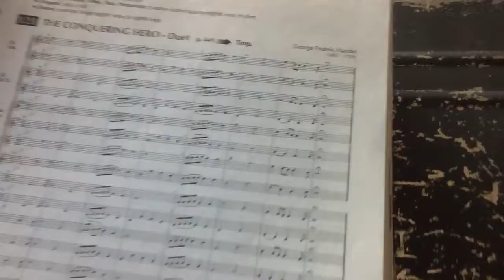March 25, 2020